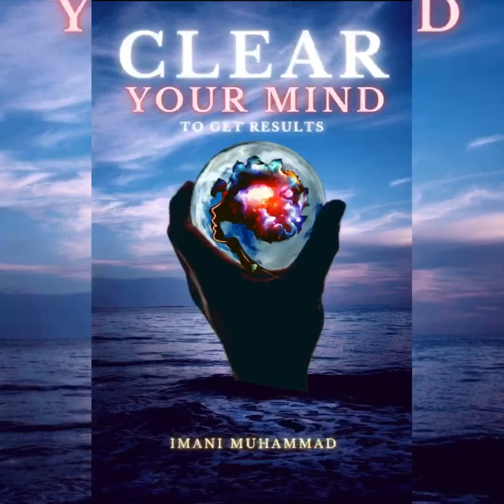Kyrie speaks on culture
Kyrie Irving speaks on culture shifting and building a new culture, built by the people. Clear your mind to get results.